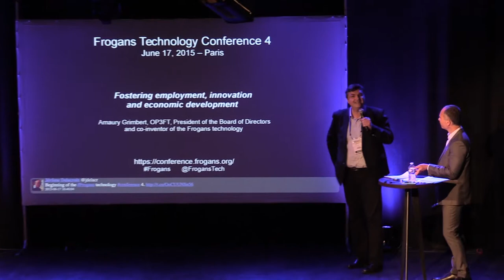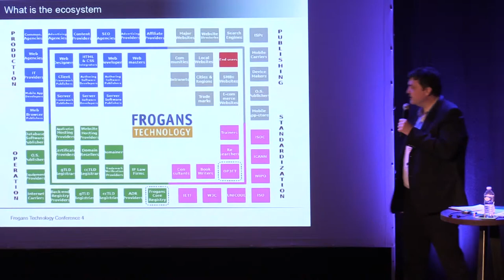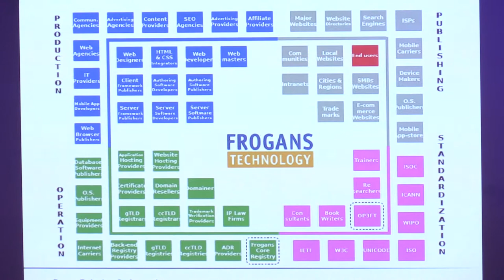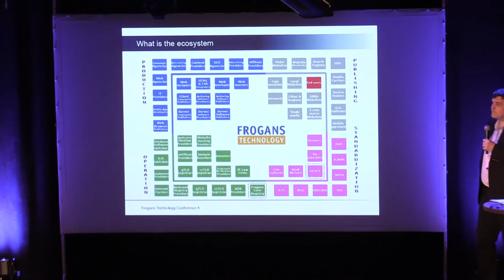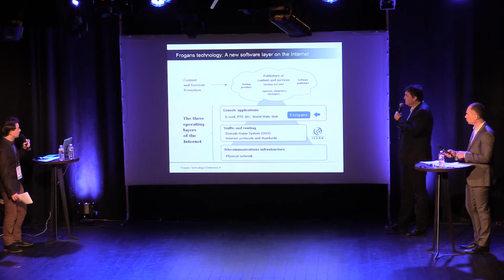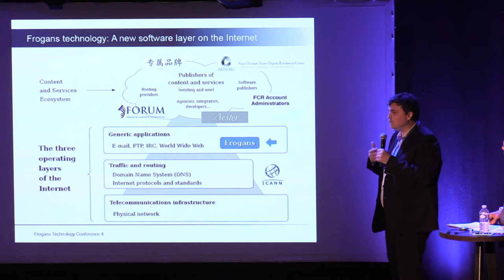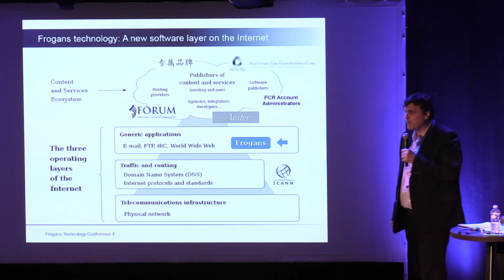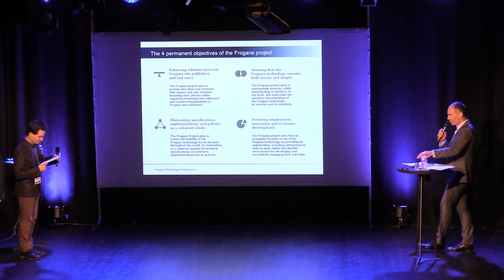FTC4 - Fostering employment, innovation and economic development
Frogans Technology Conference 4 - June 17, 2015 - Amaury Grimbert, OP3FT, President of the Board of Directors and co-inventor of the Frogans technology, presents the OP3FT vision of the ecosystem that is evolving around the Frogans technology and recalls that the creation of jobs, innovation and economic development have always been part of the permanent objectives of Frogans project.